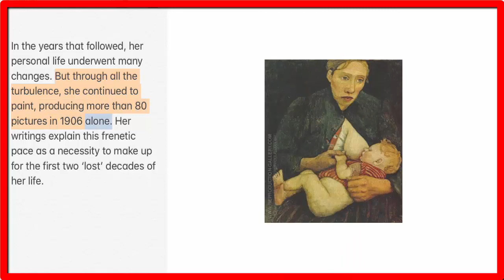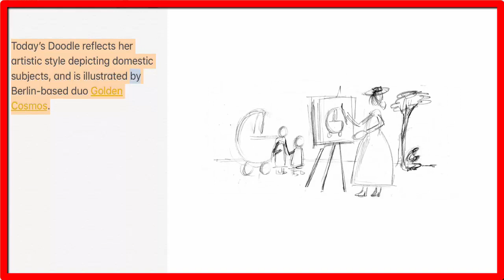Who Is Paula Modersohn-Becker ? Google Doodle!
Paula Modersohn-Becker’s 142nd Birthday:

Renowned German expressionist painter Paula Modersohn-Becker was born on this day in 1876. Her art bears witness to her courage, boldness, and ambition — a temperament that greatly influenced her short but prolific career.

Exposed to the intellectual world from the time she was a young child growing up in Dresden-Friedrichstadt, Modersohn-Becker began her artistic endeavors as a student in Bremen, and at the age of 18, moved to an artist’s colony in Worpswede. There she met her future husband, but hungry to learn more, she moved to Paris to study and urged him to join her.

In the years that followed, her personal life underwent many changes. But through all the turbulence, she continued to paint, producing more than 80 pictures in 1906 alone. Her writings explain this frenetic pace as a necessity to make up for the first two ‘lost’ decades of her life.

An early expressionist, she joined the likes of Pablo Picasso and Henri Matisse in introducing modernism to the world. Modersohn-Becker was known for her bold choices as an artist — be it her depictions of nude female figures (among the very first women artists to do so), or those of women breastfeeding their children. She tenaciously resisted the strict expectations held of women of her era, preferring exploration and painting over more traditional pastimes.

Today’s Doodle reflects her artistic style depicting domestic subjects, and is illustrated by Berlin-based duo Golden Cosmos.

Happy Birthday, Paula Modersohn-Becker!

Discover more about the life and career of Paula Modersohn-Becker by visiting Google Arts & Culture.